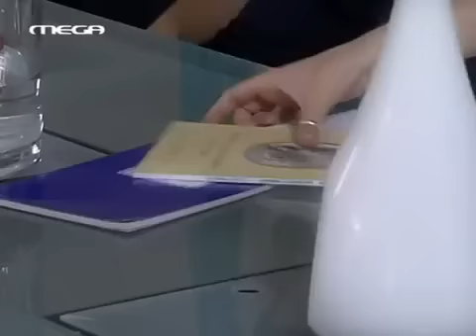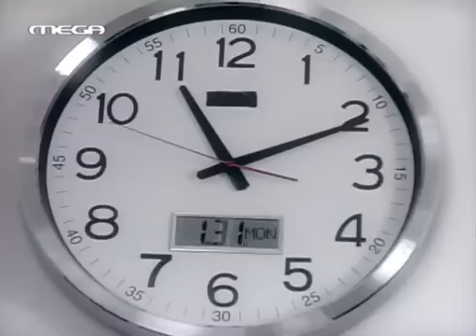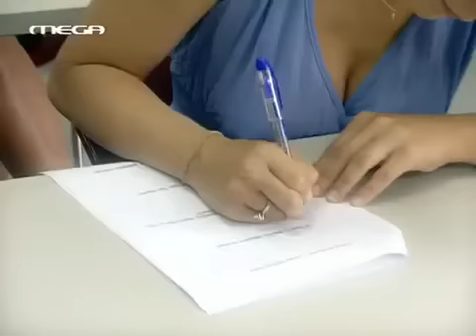H zwh ths allhs -30